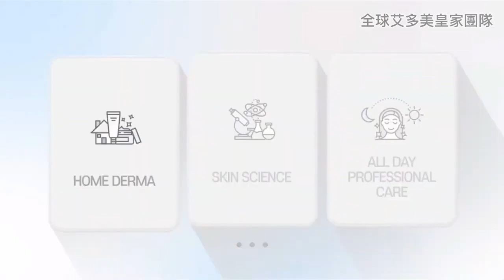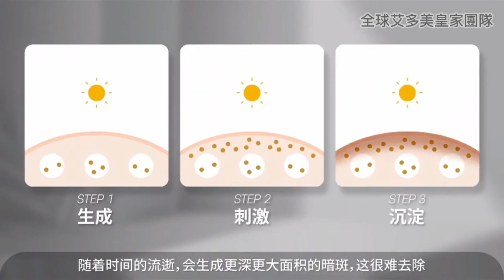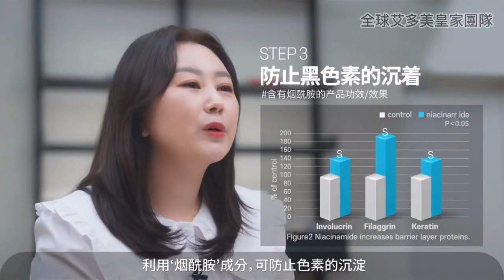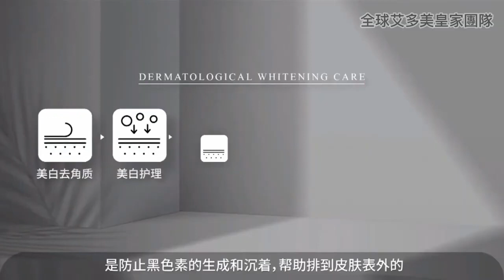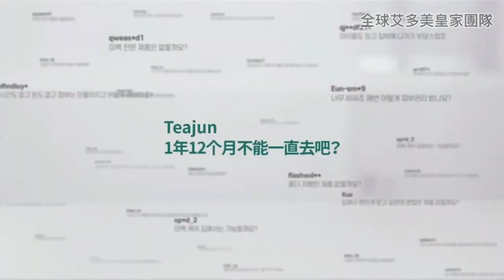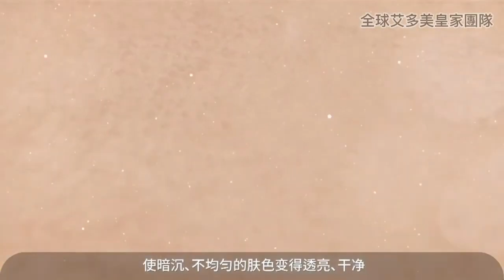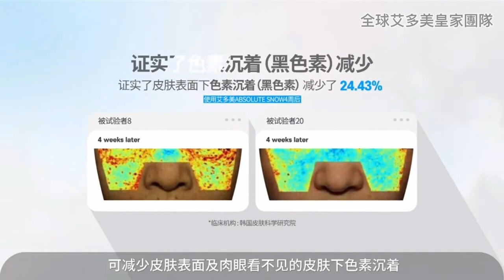atomy absolute snow 雪白组